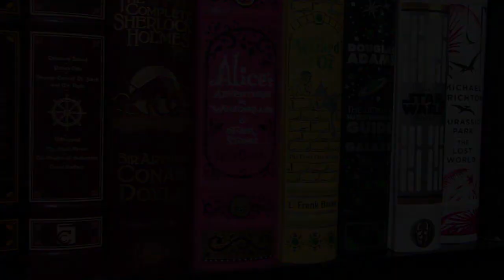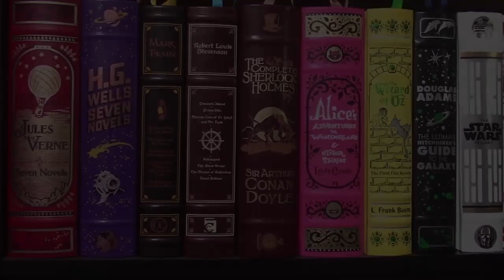Rowdy Reads: Metal Gear Part 03